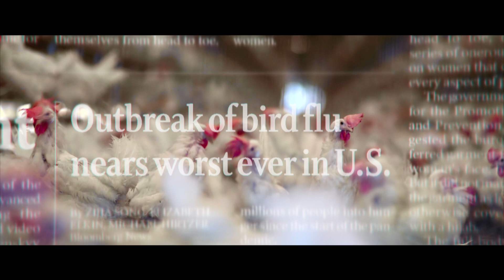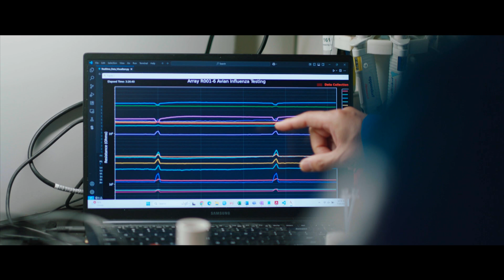Fighting for Faster Virus Detection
Notre Dame researchers have developed an “electronic nose” that can sniff out bird flu before it spreads—helping farmers protect their flocks and livelihoods.

Instead of slow, invasive lab tests, this new sensor detects airborne signs of disease in real time. Designed with farmers in mind, it comes in two easy formats: a barn-mounted monitor and a handheld device. Faster detection means fewer sick birds, safer food, and stronger farms.